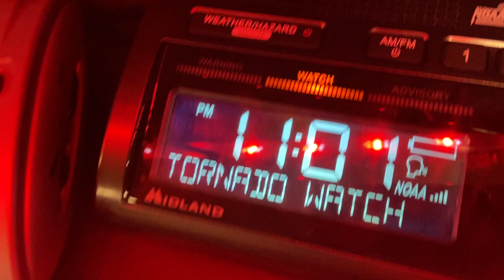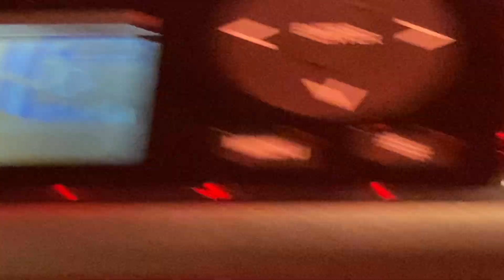TORNADO WATCH #6!!!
YES!! 2 IN A ROW!